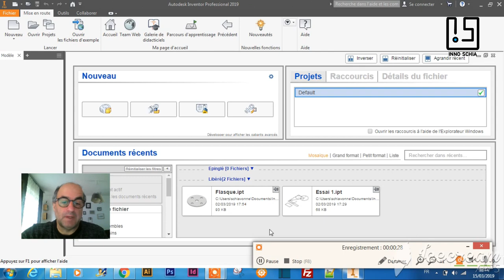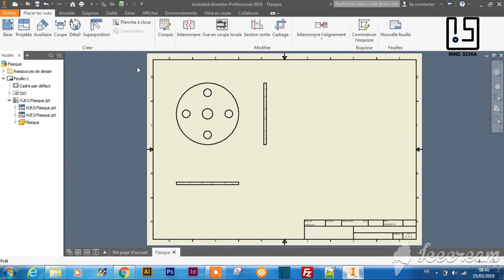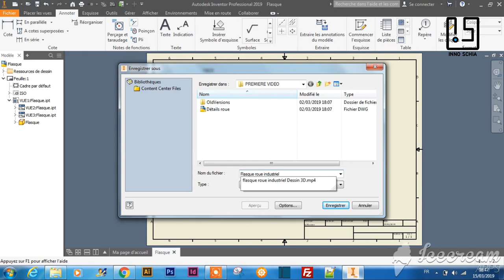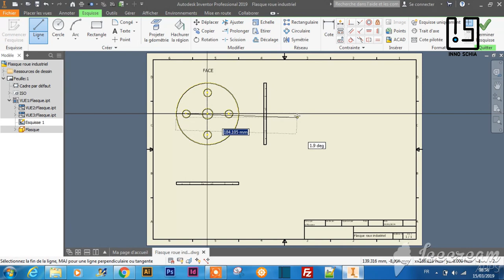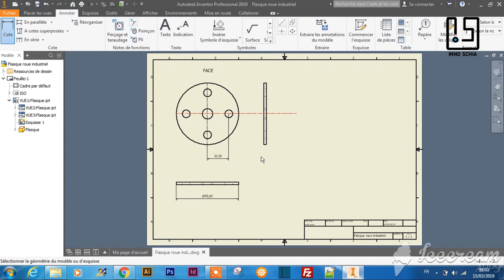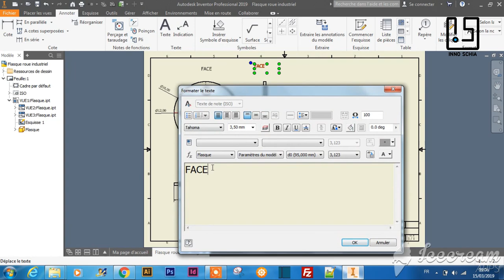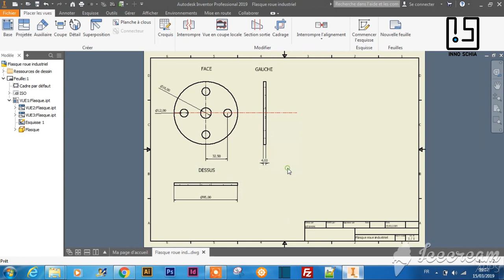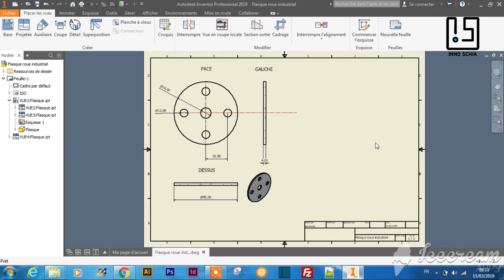Dessin INVENTOR 2D avec cotation. Inventor tutorial francais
Comment dessiner avec INVENTOR en 2D ?
Importer un dessin en 3D pour réaliser un dessin en deux dimensions. Vue de face et de dessus d'un dessin en 3D.
Inventor tutorial francais.